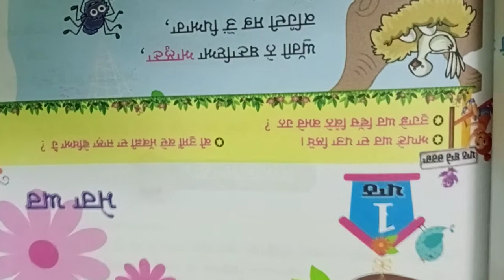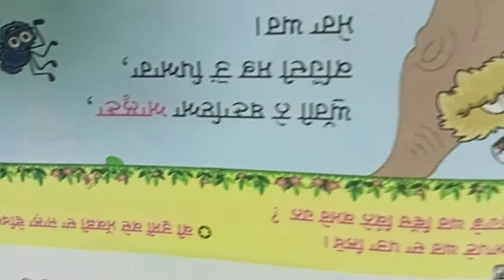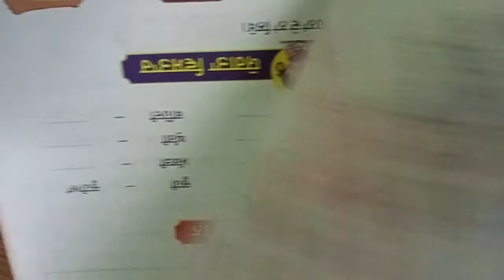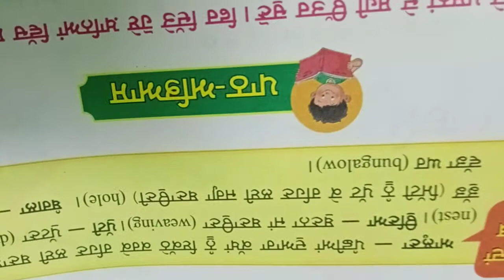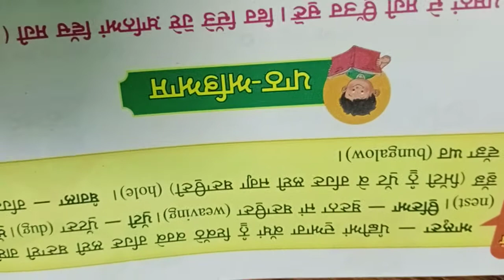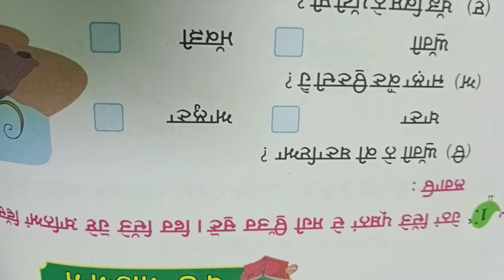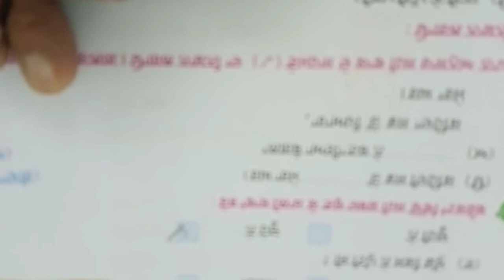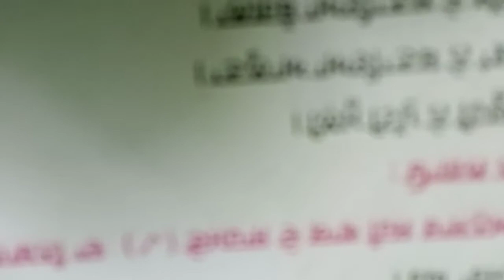class6(2)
sub punjabi ch1 sent byRR